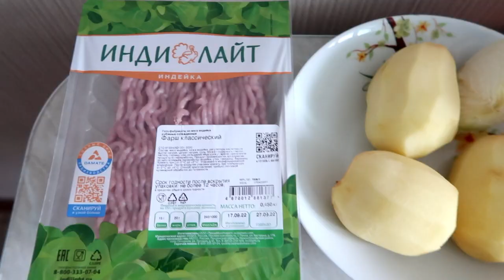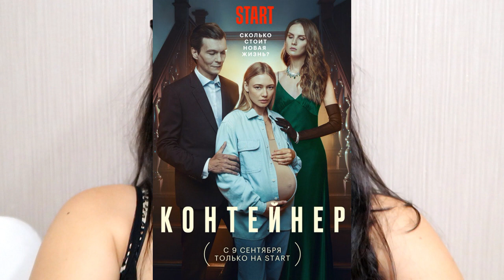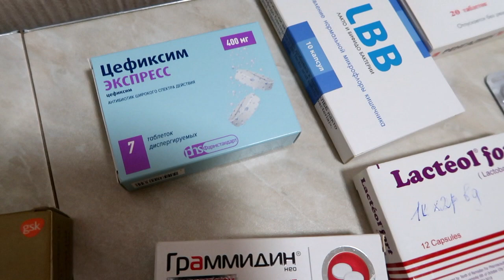Я заболела. Ковид? Осень, фильмы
ГДЕ МЕНЯ НАЙТИ? МОИ КООРДИНАТЫ